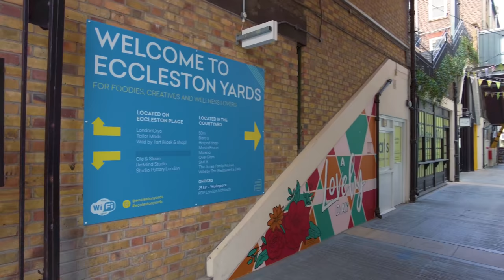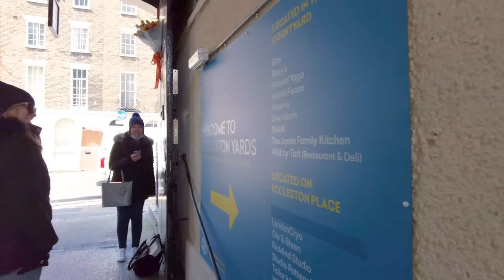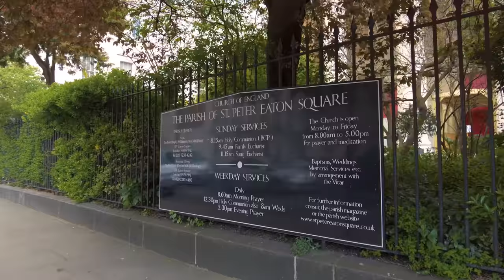AD | Belgravia London Walk - Wander Art Trail | 4K | Apr 2021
Walking London’s Belgravia to explore the Wander Art trail, showcasing some of the most exciting and innovative outdoor art installations from world-renowned artists, on the first day restrictions have eased allowing non-essential shops to reopen, as well as pubs, restaurants, cafes and bars with outside seating.

Mon 1.45pm, 9°C/48°F

Find two WW logos hidden in this video

ROUTE TIMESTAMPS
00:00 - Pimlico Road
03:50 - Ebury Street
08:15 - Elizabeth Street
13:51 - Eccleston Place
15:00 - Eccleston Yard
18:59 - Ebury Street
20:32 - Eccleston Street
23:43 - Ebury Street
27:56 - Grosvenor Gardens
34:25 - Hobart Place
35:39 - Eaton Square
36:15 - Upper Belgrave Street
38:45 - Belgrave Square
43:18 - West Halkin Street
45:10 - Lowndes Street
45:41 - Motcomb Street
46:52 - Halkin Arcade
49:06 - Kinnerton Street

SEE PINNED COMMENT FOR WANDER ART TIMESTAMPS

WANDER ART INSTALLATIONS
Title: Tell Me Something Nice / Artist: Kinska / Instagram: @Kinska / Location: Pimlico Road
Title: Fabriques / Artist: Emily Forgot / Instagram: @emilyforgot / Location: Elizabeth Street
Title: The Only Way Is Up/ Artist: Craig & Karl / Instagram: @craigandkarl / Location: Eccleston Yards
Title: Face To Face / Artist: Andre Mendes / Instagram: @andremendesart / Location: Radstock House, Eccleston Street
Title: Small, Medium, Large / Artist: Richard Woods / Instagram: @richardwoodsstudio/ Location: Lower Grosvenor Gardens
Title: The Five Fields / Artist: Jordan Soderberg Mills / Instagram: @jordansoderberg / Location: Halkin Arcade

128GB Memory Card -
Audio Recorder -
Binaural Mic -

Pocket-sized Camera -
Extension Rod -
ND Filters -
Action Camera -
Gimbal -
20000 Power Bank -
26800 Power Bank -
256GB Memory Card -
Small Carrying Case -

OTHER SIGHTS SEEN WITHIN THIS VIDEO
Mozart statue by Philip Jackson in Orange Square // Plaque at 180 Ebury Street - Mozart composed his first symphony here in 1764 // The Thomas Cubitt - pub // Tomtom Coffee House // Victoria Coach Station // Eccleston Yards // Olivo - Italian restaurant // Blue Plaque at 22 Ebury Street - Ian Fleming, creator of James Bond lived here // Lower Grosvenor Gardens - beautiful green space close to Victoria Station // Shell huts // Equestrian statue of Ferdinand Foch // ‘The Lioness and the Lesser Kudu’ sculpture // St Peter’s Church - consecrated in 1874 // Simón Bolívar (Venezuelan military and political leader) statue by Hugo Daini // Embassies // Statue of 15th century navigator Christopher Columbus // Prince Henry the Navigator statue // Belgrave Presbyterian Church // Motcombs - modern European restaurant // Pantechnicon - five storey Nordic and Japanese dining and shopping spot // ‘The Friendship Bench’ sculpture by Gillie and Marc // Petrus by Gordon Ramsay - modern French restaurant // The Alfred Tennyson - pub // The Nags Head - pub // Ukrainian Catholic Cathedral

Do not copy, reproduce, or distribute any of my content.